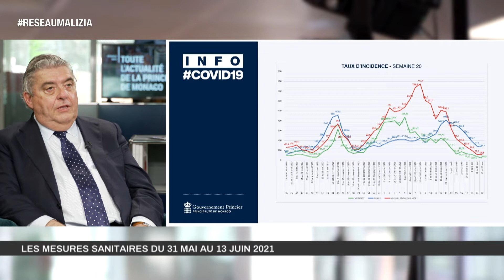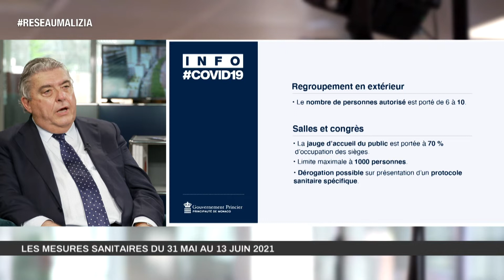Mesures sanitaires : de nouveaux assouplissements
Le Ministre d’Etat évoque les mesures en vigueur du 31 mai au 13 juin. Sous le signe de l’ouverture.